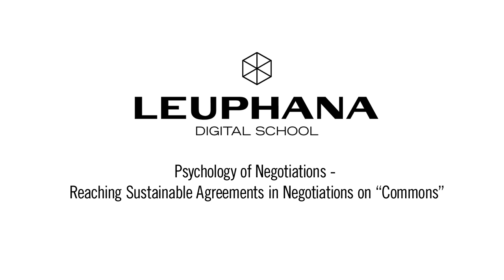Roman Trötschel - Introduction to Allocating Resources - Leuphana Digital School